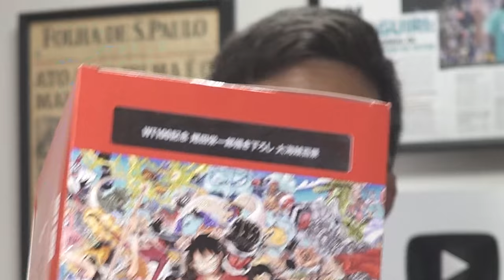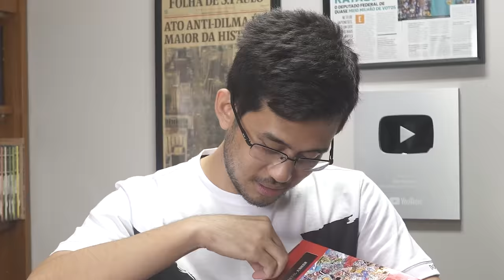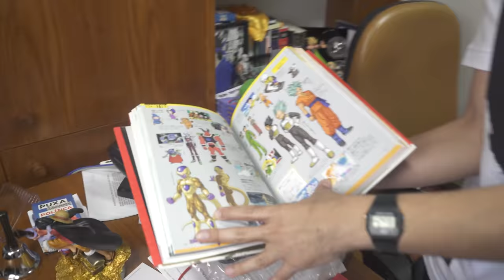OLHA o que eu GANHEI de um MINISTRO JAPONÊS!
O vice-ministro de Negócios Estrangeiros do Japão, Odawara Kiyoshi, reuniu-se na última segunda-feira (2) com integrantes do Grupo Parlamentar Brasil-Japão, grupo que eu faço parte.

Na ocasião, solicitei que o país facilitasse a entrada de sanseis e yonseis, descendentes de terceiro e quarto graus de japoneses nativos. Hoje a entrada de sanseis é liberada, mas eles não podem levar a família. Já os yonseis precisam fazer uma prova de proficiência de japonês bastante rígida e, ainda, indicar uma família de lá como referência. O vice-ministro prometeu avaliar a demanda e encontrar uma solução.

Nesse encontro acabei ganhando dois presentes, confira no vídeo quais são.